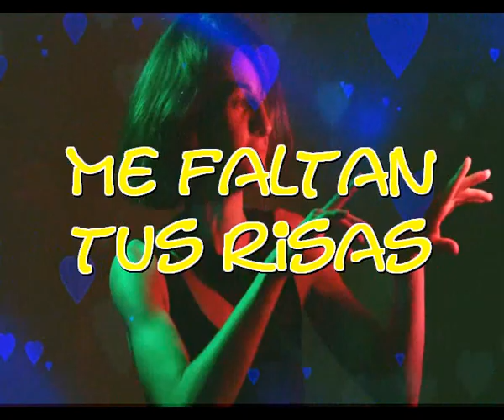Y me faltan tus risas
Me faltan tus suspiros
Me faltan tus gemidos
Me faltan tu caricias

Noto algo que me falta en el cuerpo
Y creo que son tus labios
Tus labios cuando me besas
Que me ponen a hervir por dentro

Los mios notan que les falta tu ardor
Se me enfria la piel sin ellos
Se me hiela la sangre poco a poco
Me faltan tus besos aquellos

Tu supuras amor en tu respiracion
Tu la que ha sido capaz de romperme
La que sabes siempre entenderme
La que me levanta la pasion

Sabes muy bien que me tienes
Sabes perfectamente cuando soy tuyo
Haces que me calle con solo un beso
Haces que te adore y te tome con embeleso